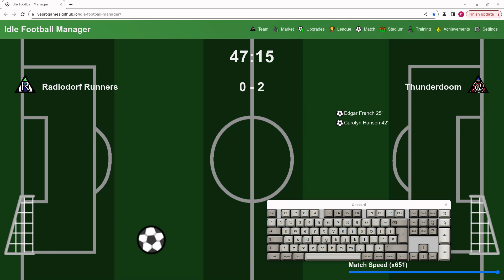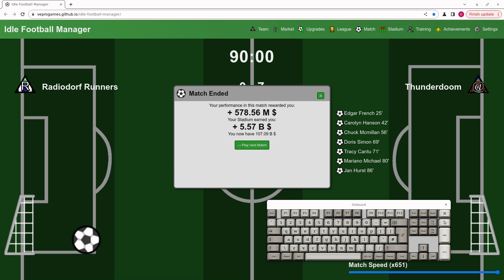video b 4415